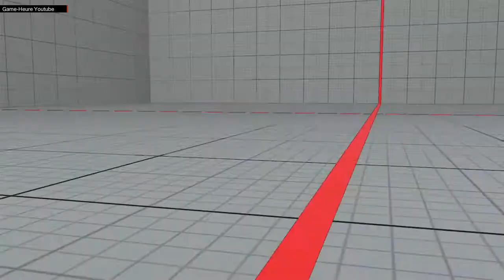SFV - KAZUNOKO ( CAMMY ) VS GarioZzz ( NASH )- HD street fighter V VERSION 2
Kazunoko Cammy season 2 Vs GarioZzz Nash

SFV KAZUNOKO